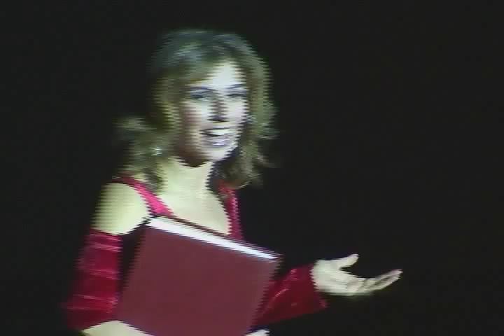Prologo / Solo un sueño es (version DVD)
"Prologo / Solo un sueño es" de la obra "Jose y la asombrosa túnica de sueños multicolor" puesta por el Colegio De La Salle, Setiembre 2007 en Lima, Perú